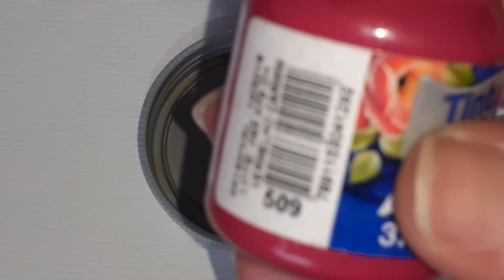Como fazer a cor Uva Mistura de Cores Tinta de tecido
Como fazer a cor Uva, neste vídeo eu mostro como fazer a cor uva através da mistura de cores de tinta  para tecido, usei as cores vermelho carmim e azul cobalto,utilizei branco para clarear e criar um tom de uva mais claro.

Olá,meu nome é Joelma e seja bem vindo ao meu canal.
Dani pintura em tecido é um canal para iniciantes na pintura em tecido ! Todos os riscos estão disponíveis no meu blog DANI  PINTURA EM TECIDO e no grupo Dani Pintura em Tecido e Artesanatos .Pintura para iniciantes com o passo a passo completo. E muito mais DICAS PRECIOSAS sobre pintura em tecido, as tintas que eu uso, são todas acrílicas ou seja a base de água.Pintar é tudo de bom!!